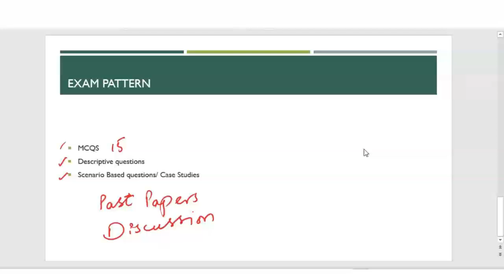Fast Track | Blaw By Sir Shakeel Tahir | Video 7 | Will recordings of these lectures are available??